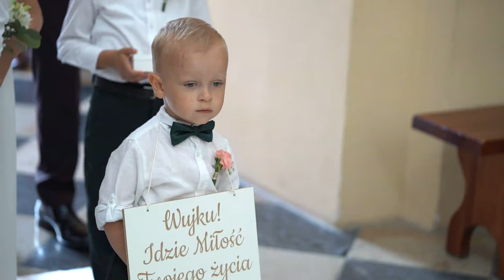Wiola i Wojtek/ wedding / trailer